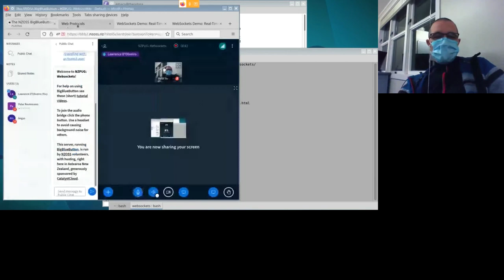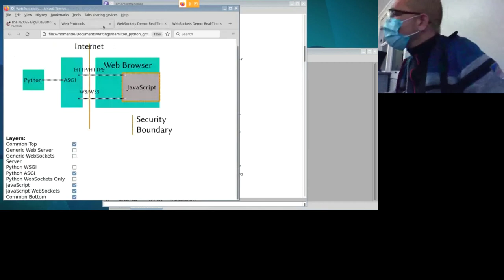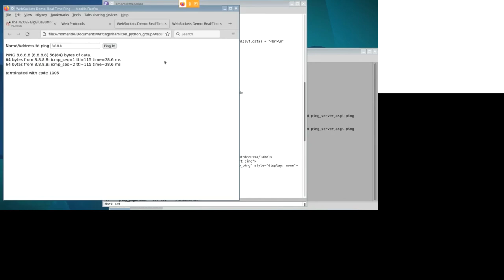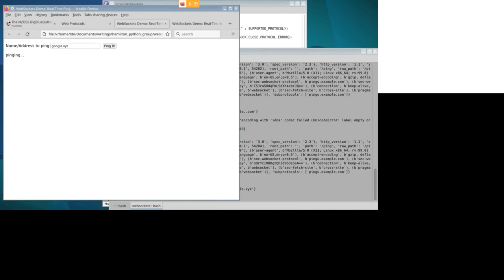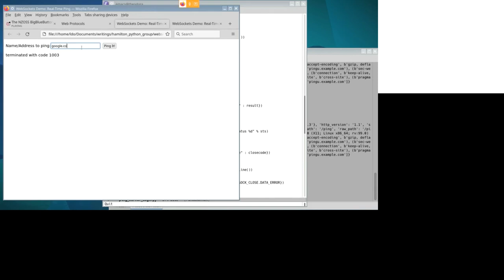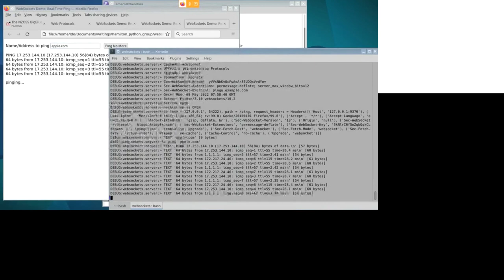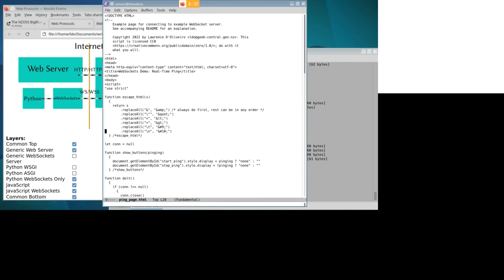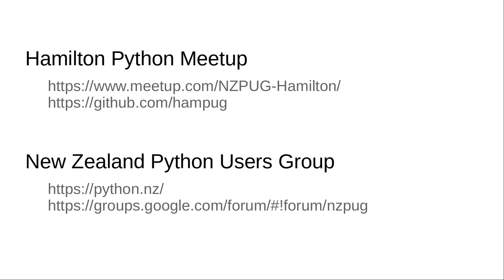Hamilton 2022/05/09: Websockets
There are different ways of adding dynamism to pages coming from your Web server. You may have heard of “AJAX” (“asynchronous JavaScript and XmlHttpRequest”). The next level beyond that is called “WebSockets”, which creates a server connection that allows for an ongoing stream of messages in both directions, to implement a live, continuously-updating Web page.
Lawrence will demonstrate how to write a simple WebSockets server in Python, using one of the existing server frameworks that implement ASGI, the Asynchronous Server Gateway Interface.